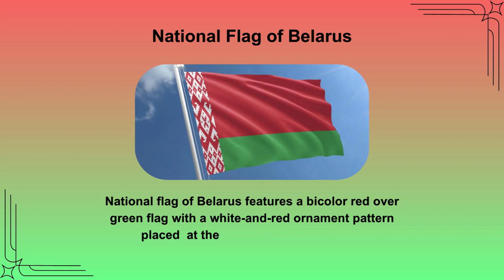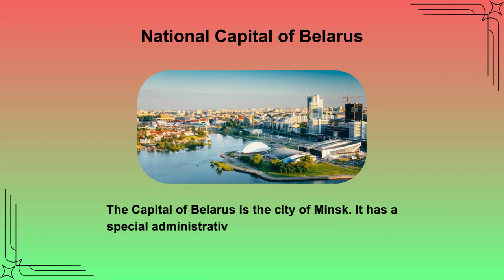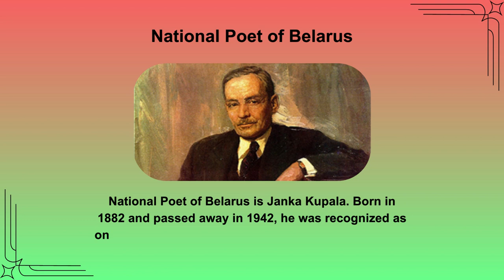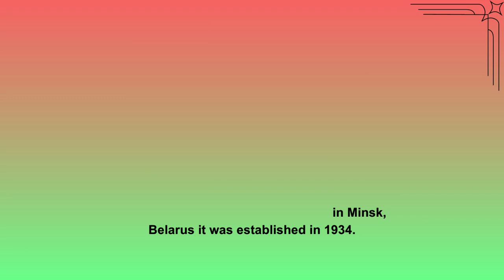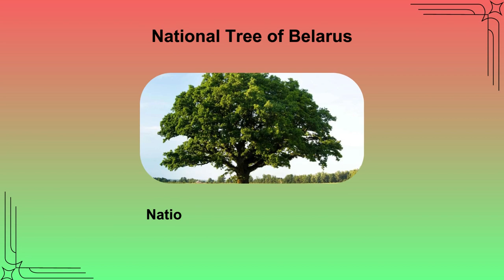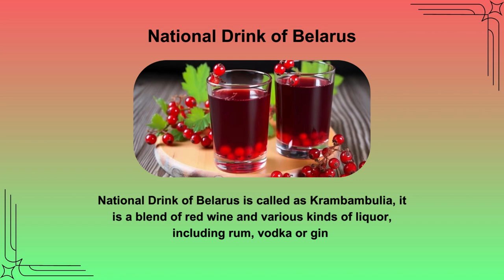National Symbols of Belarus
In this video you are going to learn National symbols of Belarus. This video will very helpful for kids to learn about National symbols of Belarus. Children will know more about Belarus.

1. Belarus National Introduction
2. Belarus National day
3. Belarus National anthem
4. Belarus National flag
5. Belarus National emblem
6. Belarus National Language
7. Belarus National capital
8. Belarus National currency
9. Belarus National dress
10. Belarus National color
11. Belarus National poet
12. Belarus National airline
13. Belarus National museum
14. Belarus National library
15. Belarus National stadium
16. Belarus National Game
17. Belarus National river
18. Belarus National mountain
19. Belarus National park
20. Belarus National zoo
21. Belarus National forest
22. Belarus National tree
23. Belarus National flower
24. Belarus National animal
25. Belarus National bird
26. Belarus National fruit
27. Belarus National vegetable
28. Belarus National dish
29. Belarus National sweet
30. Belarus National drink
31. Belarus National holidays
32. Belarus National income

There are 32 National symbols of Belarus which we have cover in this video. We hope this video will increase your and your kids Knowledge.